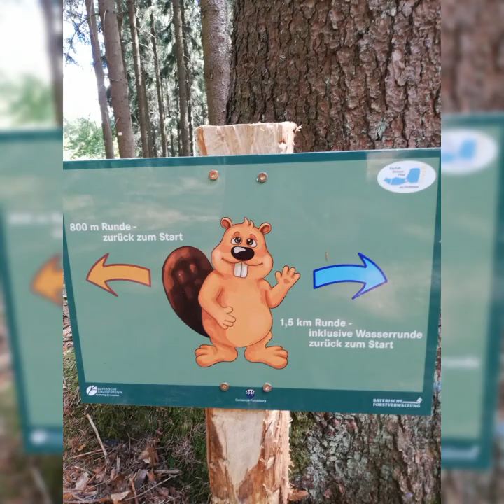Barfuß Wanderweg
Heute war ich auf dem niegelnagelneuen 👣 Barfußwanderpfad 👣 am Fichtelsee in Fichtelberg im Fichtelgebirge unterwegs. Ich als Barfußtrainerin bin begeistert und kann den Weg bestens empfehlen.

Ein wirklich super gut gelungenes Projekt dank vieler fleißiger Helfer/-innen. Viel ehrenamtliches Engagement, gute Ideen und Herzblut wurden hineingesteckt. Auch aus den umliegenden Gemeinden waren Helfer/-innen dabei. (Ich auch. Wer hätte das gedacht. 😉 😂) Gemeinsam geht was.